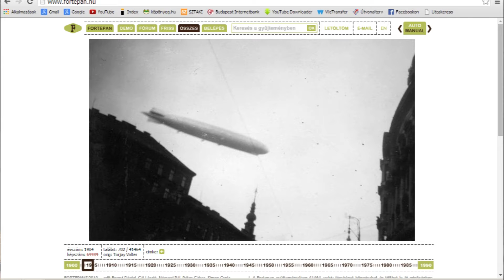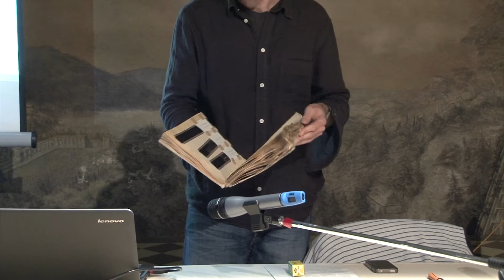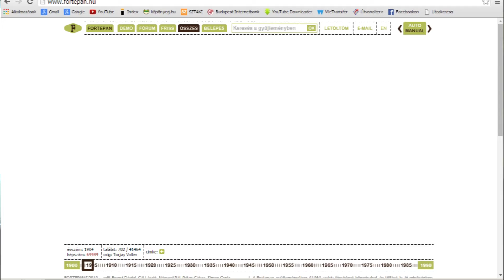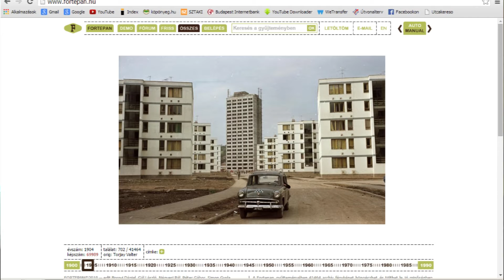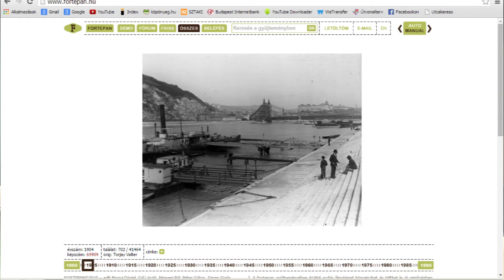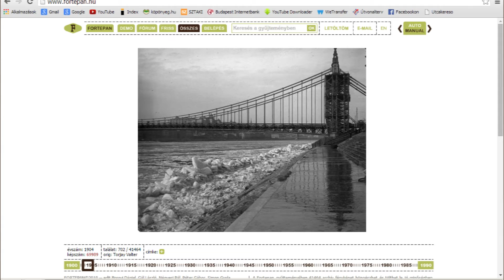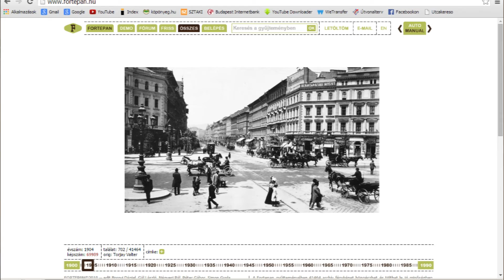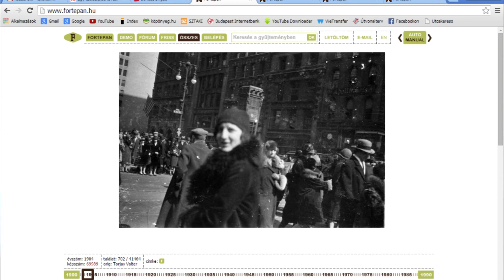Mai Manó Online Fotóegyetem - Fortepan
Mai Manó Online Fotóegyetem
Fotóművészeti Szabadegyetem
Internetes fotógyűjtemények, a netes gyűjtés formái, lehetőségei, buktatói
Tamási Miklós, Fortepan szerkesztő

2014. november 11. kedd 18.30
“Mindenki meglőheti a maga képét” (Moholy-Nagy László)
A Fortepan on-line fotóarchívum története 5 percben + az archív képek körüli probléma-csomó átvágása 55 percben. Mire jó a digitalizálás, vagy a szabad hozzáférés és mire nem? Hogyan sokszorozzuk és osszuk meg a fotóban rejlő információt, érzelmet, tudást? Végül néhány radikális gondolat az államosított képek értékéről.